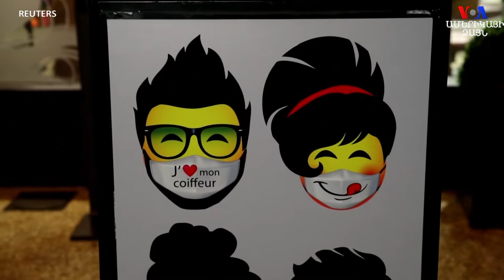Կեսգիշերակին վարսահարդար, մեկ սեղանով ռեստորան. Մի փոքր ժպիտ կորոնավիրուսից